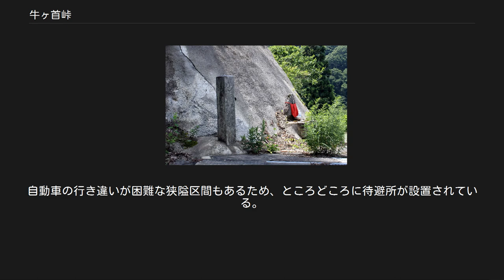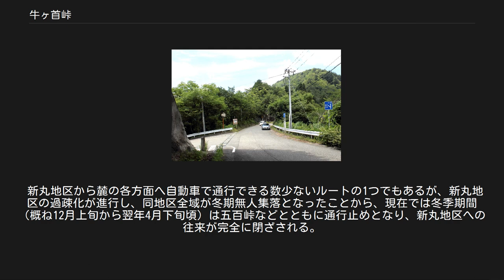牛ヶ首峠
牛ヶ首峠（うしがくびとうげ）とは、石川県小松市にある標高約420mの峠である。
 小松市南部の新丸地区と大杉谷地区との境に位置し、新丸地区の小松市新保町西部にそびえる兜山（標高1026.8m）と同地区の同市丸山町南西の堤ノ上（標高503.8m）とを結ぶ尾根筋の鞍部にある。
当峠の東に位置する新丸地区は、加賀平野を流れる一級河川の手取川の支流の1つである大日川沿いに広がる同市最南端の地区である。
また、西に位置する大杉谷地区は、一級河川梯川の支流の1つである大杉谷川の最上流部に広がっており、分水嶺となっている。
新丸地区は大日川の渓谷が、大杉谷地区は大杉谷川の支流が形成する谷が峠の最頂部にそれぞれすぐ迫っている。
 尾根筋が狭く長い地形であり、これが牛の首に似ていることから名づけられた。
 新丸地区が福井藩領であった1601年（慶長6年）から1668年（寛文8年）までと、天領であった1668年（寛文8年）から1869年（明治2年）までは、隣接する大杉谷地区が加賀藩領であったことから峠は領境となり、麓の能美郡大杉村の山崎（のちの同郡大杉谷村大杉、現在の小松市大杉本町）には、1638年（寛永15年）に「大杉口関所」（口留番所）が設けられた。
 天領時代から新丸地区内では林業（薪炭や材木など）が盛んであり、峠南部に位置する新丸地区の能美郡須能谷村（現在の小松市花立町）および同郡新保村（現在の小松市新保町）から小松町（現在の小松市中心部）に至る際は、当峠から大杉谷地区を経て小松に至るルート（大杉往来）が最短ルートとして使われてきた。
しかし、同じ小松に至るルートとしては、当峠の北方にある西尾地区との境に位置する五百峠（郷谷往来）が先に開鑿され、1919年（大正8年）以降は自動車の通行が可能になったのに対し、当峠から大杉谷地区に至る大杉往来は、依然として人馬のみ通行可能なルートであった。
 新丸村の村会議員や同村助役、同村村長、能美郡会議員などを歴任した小中定松（1863年（文久3年）8月22日 - 1919年（大正8年）12月18日）や昭和30年代に石川県知事に就いた田谷充実の尽力で、当峠を含む大杉谷からの経路を大きく改修し、自動車が通行できるように改良された。
 牛ヶ首峠にある道標とお地蔵さん 峠の最頂部は開けており、尾根筋の郷谷往来と大杉往来が交わる三叉路となっている。
この三叉路の角には昭和御大典記念に当時の新丸村青年団が設置した道標が立てられ、またその脇には地蔵が祀られている。
 郷谷往来（郡道小松新丸線）は1923年（大正12年）4月1日に丸山小松線（七十四號）および丸山勝山線（七十六號）としてそれぞれ県道に認定され、その後丸山勝山線（61号）、丸山上本折線（64号）、主要地方道小松勝山線を経て、現在の国道416号となっている。
新丸地区内の国道416号の車道は概ね1車線であるものの、当峠前後の区間は2車線に拡幅されており、当峠から兜山へと続く南側の崖地は災害対策工事が施されている。
 大杉往来は1923年（大正12年）4月1日に新丸小松線（七十三號）として県道に認定され、その後丸山長谷線（63号）を経て、現在の石川県道43号丸山加賀線となっている。
石川県道43号丸山加賀線は当峠の最頂部の交差点が起点となっている。
この起点から、麓である小松市大杉上町に常設されている異常気象時閉鎖ゲートまでの区間は1車線の幅員である。
大杉谷川の谷を越えた地点までは急勾配の坂道とヘアピンカーブが続く。
自動車の行き違いが困難な狭隘区間もあるため、ところどころに待避所が設置されている。
 新丸地区から麓の各方面へ自動車で通行できる数少ないルートの1つでもあるが、新丸地区の過疎化が進行し、同地区全域が冬期無人集落となったことから、現在では冬季期間（概ね12月上旬から翌年4月下旬頃）は五百峠などとともに通行止めとなり、新丸地区への往来が完全に閉ざされる。